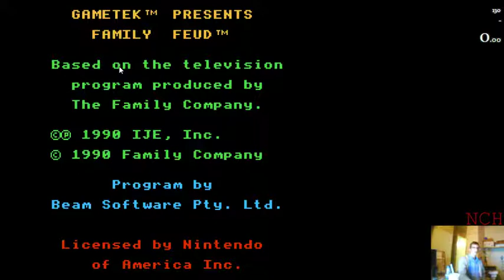(Former World Record) Family Feud NES - Beat the PC% (6:47)